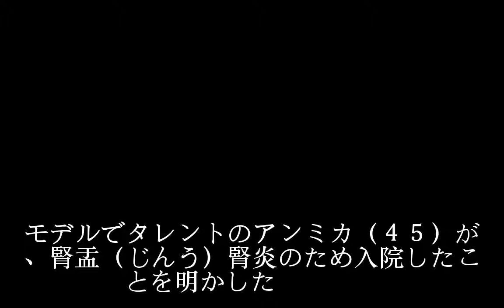アンミカ、腎盂腎炎で入院「立っていられなくなり」